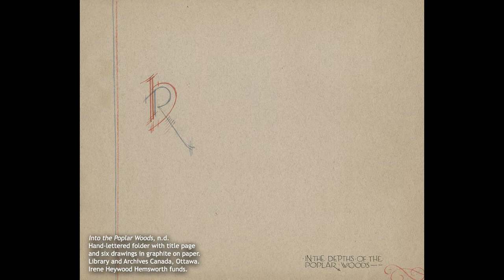Lionel LeMoine FitzGerald & the Erotic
Hear from Dr. Oliver Botar, Professor of Art History at the University of Manitoba School of Art, for a fascinating video lecture around Lionel LeMoine FitzGerald, one of the most talented Canadian artists of the first half of the 20th century. Explore many interesting facets of FitzGerald’s work from the tranquil to the blatantly erotic.